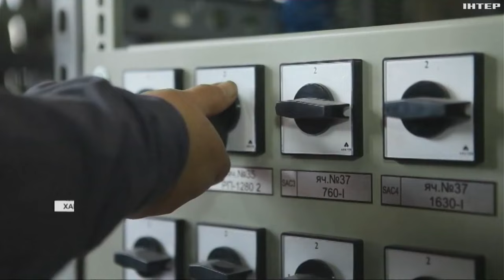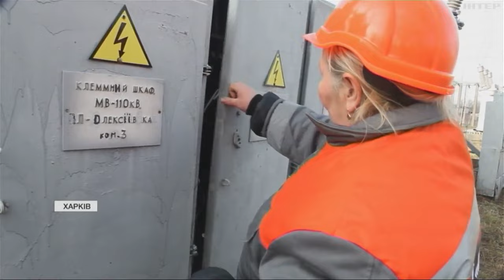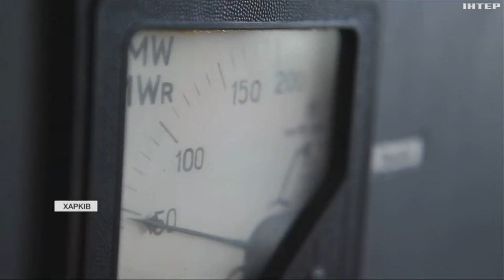Пережила влучання ракети рф у підстанцію: історія електромонтерки з Харкова